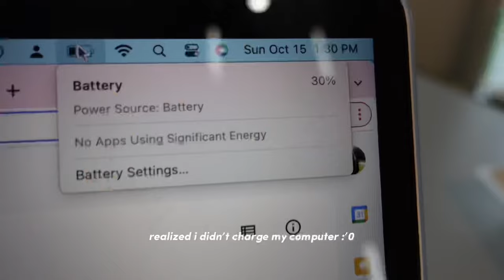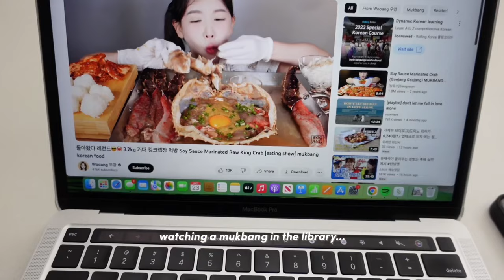days in the life @emory university📓studying, making friends, being productivei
･:*:･ please watch in hd for the best quality! life is good rn!! this past week was so nice & had such good hangouts w/ppl:)

𝐟𝐚𝐪𝐬:
age? → nineteen (03)
job? → sophomore at emory + content creator
major? → political science
ethnicity? → korean 🇰🇷